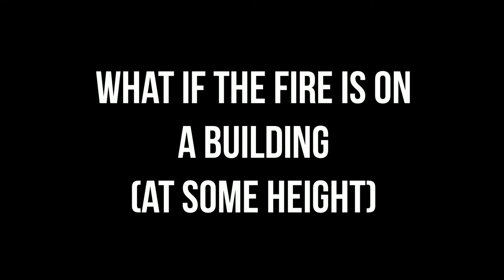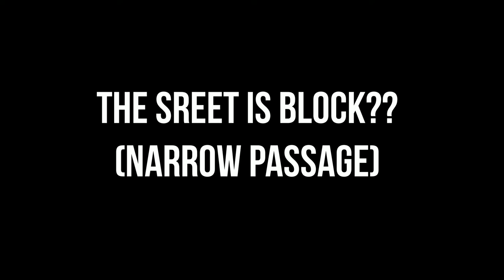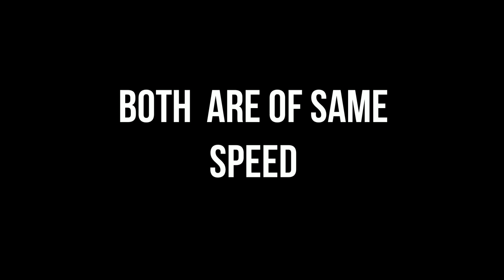GTA SA: HOW SMART IS THE FIRE DEPARTMENT